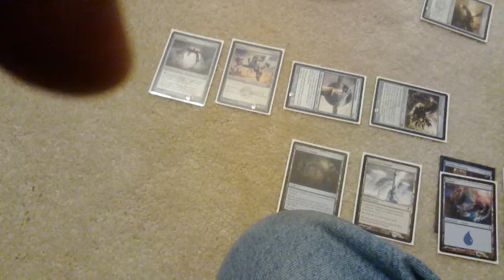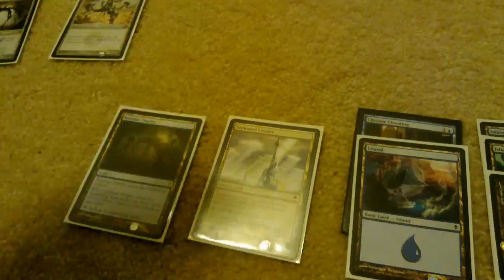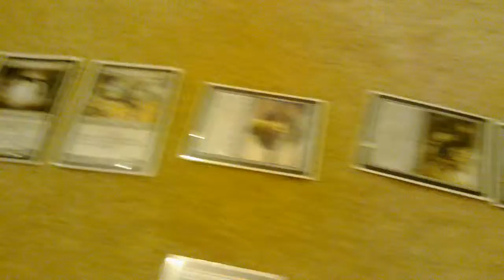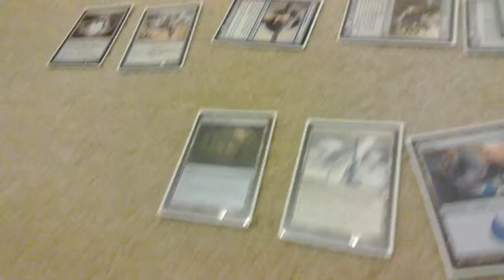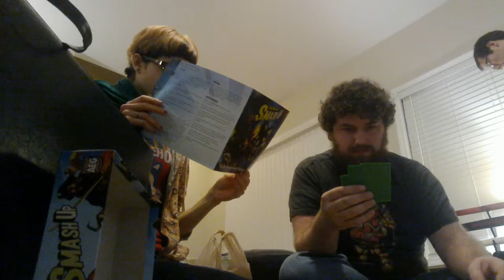Playing Magic With Billy, Daniel, and Kat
Kat: "You don't have to apologize for your strong monster..." (in reference to my Wurmcoil Engine artifact creature... lol)